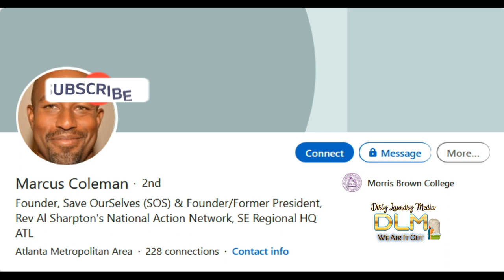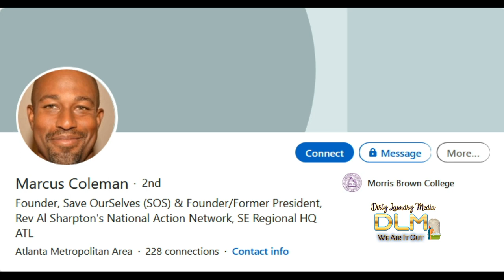SOUTH FULTON POLICE OFFICER ASSAULTS ATLANTA ACTIVIST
Activist Marcus Coleman, of South Fulton, Ga, was violently attacked and assaulted by South Fulton Deputy, Officer Solomon Muhammad on Friday January 29, 2021.

The incident took place Friday afternoon along a stretch of Roosevelt Highway after a traffic accident had occurred. The encounter began when Marcus Coleman, Founder of Save Our Selves, a grass roots organization focusing on community outreach and family support services, approached the deputy to inquire about the lack of traffic control in the aftermath of a serious motor vehicle accident.After rolling down his passenger side window and hearing Coleman's concerns about a lack of traffic control the deputy promptly rolled his window back up without comment.

 Coleman proceeded to move away from the patrol car, continuing to record and give commentary on the events unfolding when Officer Muhammad exited his patrol vehicle and aggressively approached Mr. Coleman. Coleman backed away in an effort to create social distance between himself and the unmasked officer.After putting a mask on the officer then tells Coleman that he needs to get back in his vehicle, to which Coleman declines. As the two seem to be done with the exchange, moving away from one another, Coleman remarks that he will see what Chief Meadows has to say about this, at which point, officer Muhammad becomes unhinged and things quickly go left.